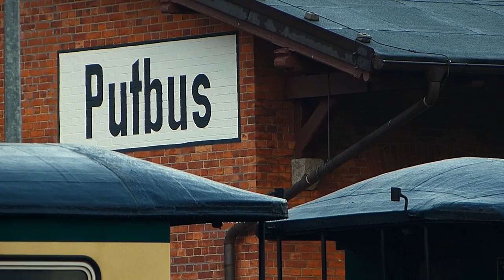Herbstdampf mit Meppel auf Rügen - 99 4511 beim Rasenden Roland (Teil 1)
Gute Tradition ist inzwischen das Fan-Wochenende beim Rasenden Roland auf Rügen im Oktober.

Im Jahr 2014 war 99 4511 - der Meppel - zu Gast und beförderte Güterzüge und GmPs über die Insel.

Die Lok war 1965 kurzzeitig auf der rügenschen Nordstrecke beheimatet und hatte nun Gelegenheit, nach fast 50 Jahren auch einmal die Bäderstrecke unter die Räder zu nehmen.

Außerdem war die Vulcan-Lok 99 4633, seit kurzem wieder im schwarz-roten Reichsbahnkleid, mit einem DR-Zug unterwegs, so dass ein weiterer attraktiver Zug abgelichtet werden konnte.

Teil 2 des Films folgt in Kürze.

Kamera, Schnitt, Regie, Kommentar: Oliver Klink